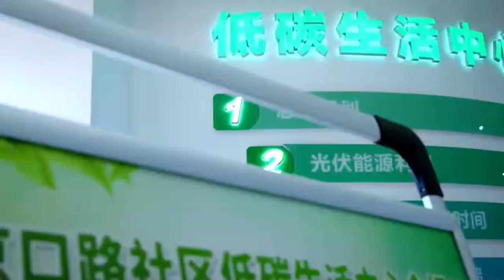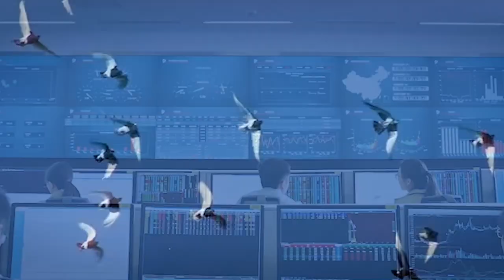53rd International Letter-Writing Competition: Silver medalist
Cheng Zihan, 11, China reads his letter that got him the second place in the UPU's 53rd International Letter-Writing Competition for Young People.

In 2024, participants were encouraged to reflect on the future of the world under the theme: "At 150 years old, the UPU has served people around the world for more than eight generations. The world has changed enormously since then. Write a letter to future generations about the world you hope they inherit."

For this special edition, the UPU partnered with UNICEF and UNESCO